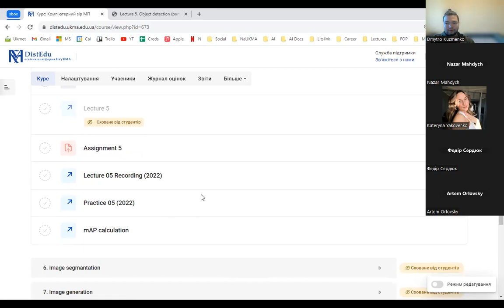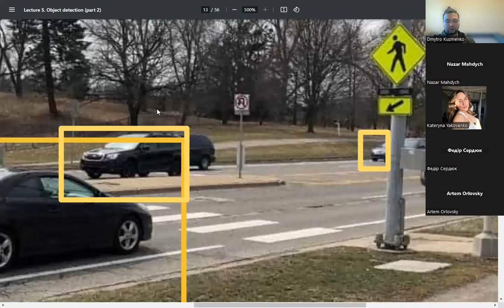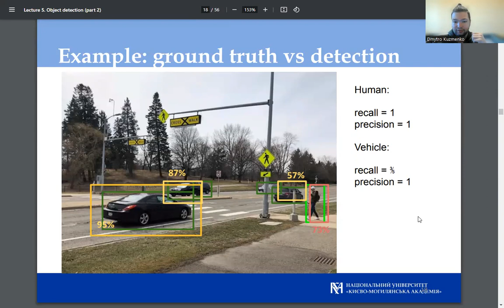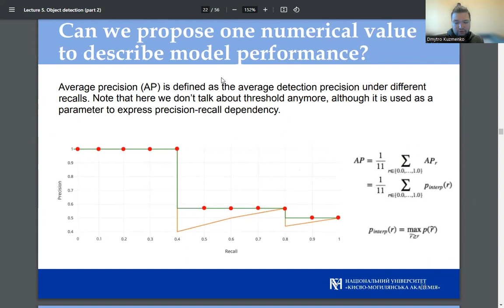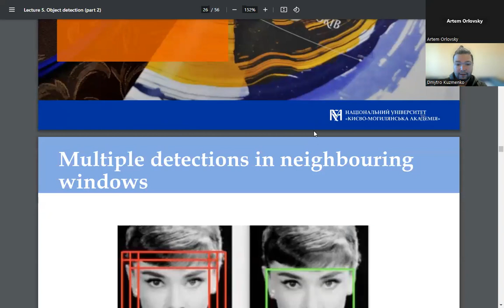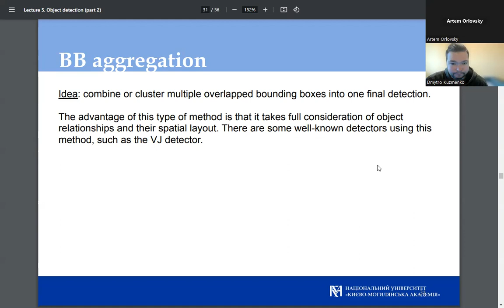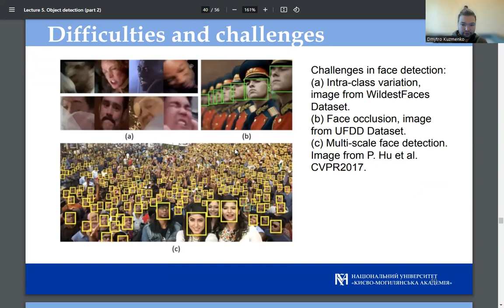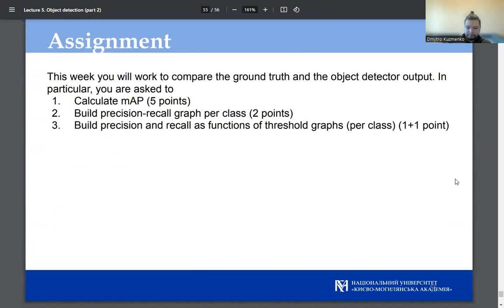[UA] NaUKMA CV Fall '23, Lecture 5 - Object detection (Part II)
mAP, precision-recall curve, IoU, thresholds, NMS, pedestrian detection, face detection, text detection.